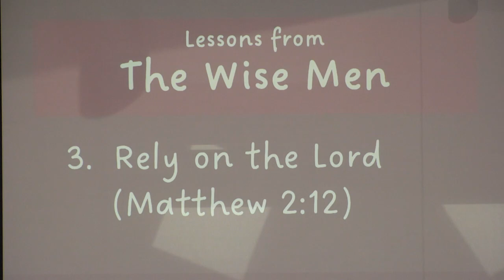12-3-23, Pastor Robb Williams: The Story of the Wise Men